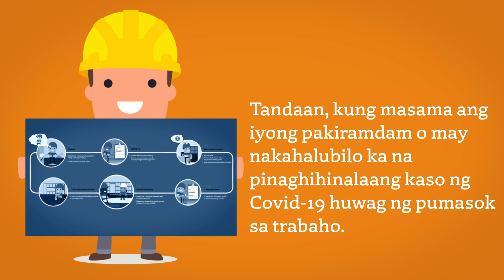CHASNZ | COVID-19 - Getting back to work on building sites - Tagalog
This animated video talks about how to keep your workers safe on building sites during COVID-19.